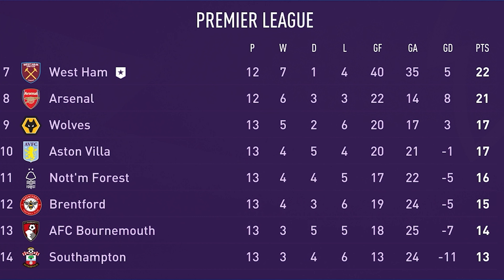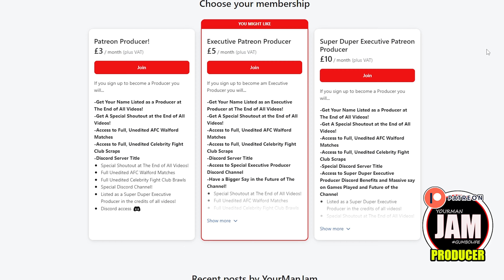DESTRUCTION AT THE EMIRATES - EastEnders FC - EPL MatchDay 13 - Arsenal (A)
Today AFC Walford, EastEnders FC take on Mikel Arteta and Arsenal! Gabriel Martinelli VS Nana Moon, Bukayo Saka VS Shirley Carter and Gabriel Jesus VS Tanya Branning! Who will come out on top in this mighty battle between two titans of the Premier League! We are fighting for first place, A win today will help us to realise that dream!

EastEnders FC is a comedy series based upon Britains Favourite Soap, EastEnders! We have Phil Mitchell, Ian Beale, Denise Fox, Kim Fox, Patrick Trueman, Karen Taylor, Dirty Den, Dot Cotton, Pauline Fowler, Peggy Mitchell, Max Branning, Stacey Slater, Jean Slater, Kat Slater, Charlie Slater, Ben Mitchell, Jay Brown, Lola Pearce, Lauren Branning, Abi Branning... AND MANY MANY more of Albert Square's finest residents. Love your British Soaps like Coronation Street, Emmerdale or Hollyoaks? I'm sure you'll love this series! So come and watch AFC Walford fight for The Premier League Title against Manchester City, Liverpool, Arsenal, Tottenham and Manchester United, or in The Champions League versus teams like Real Madrid, Barcelona, Bayern Munich, Inter Milan and PSG. See Phil Mitchell vs Lionel Messi or Ian Beale VS Cristiano Ronaldo.